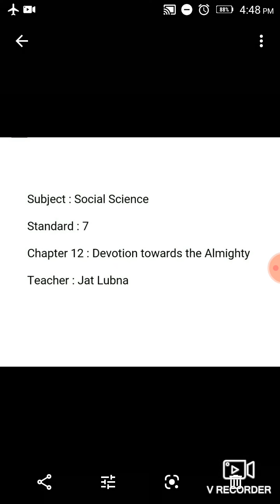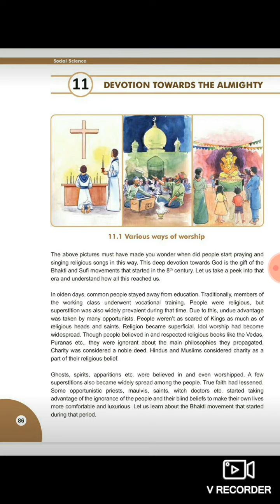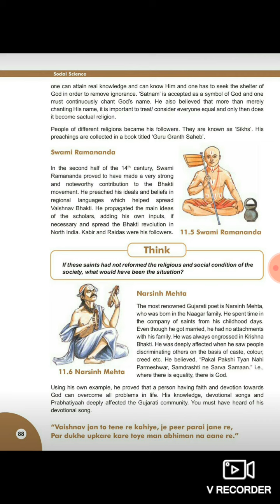Std 7 SST Chp 11 part 1 date 05/03/21